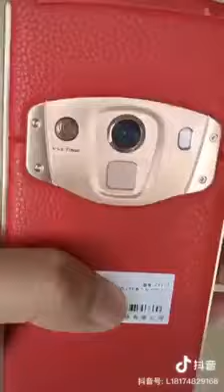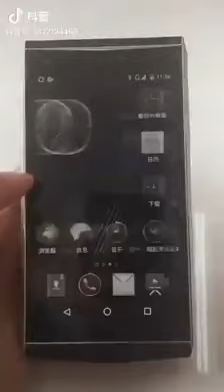आगे आने वाले समय में.. अब टीवी को कहो बाय बाय क्योंकि.. नई टेक्नोलॉजीआ गई है,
आगे आने वाले समय में..
अब टीवी को कहो बाय बाय
 क्योंकि..
नई टेक्नोलॉजीआ गई है, जिसमें.. अब आपके मोबाइल में ही.. आपके साथ चलेगा 50 इंच का एलईडी टीवी 👍
आप जहां खड़े हो वही पर.. देख सकते हैं 50 इंच का एलईडी टीवी 👍
जमीन के फर्श पर.. दीवार पर.. कहीं भी.. आप खुद बना सकते हैं 50 इंच का एलईडी टीवी 👇
नया एलइडी टीवी खरीदने से पहले यह वीडियो जरूर देख लेना 👇👇 कहीं बाद में अब आपको अपने एलईडी टीवी खुद ही ना फोड़ने पढ़ जांये 🤪🥳😻👇👇👇👇👌👌👇👇👇